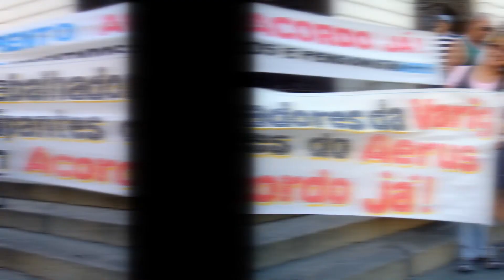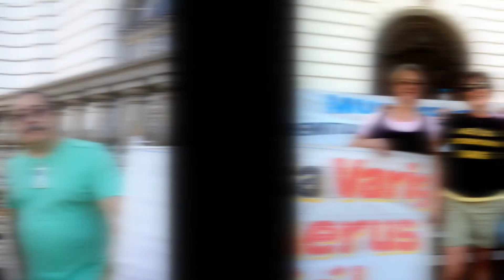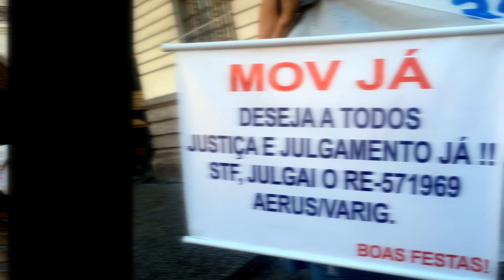Movimento Acordo Já. Fotografias. 12 de Dezembro 2011. Cinelândia. Trabalhadores VARIG.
Fotografias: Dayse Mattos, Terezinha Ines Parada, Nelson Ribeiro e Paulo Resende.
Câmeras Fotográficas Digitais Sony Cyber-Shot